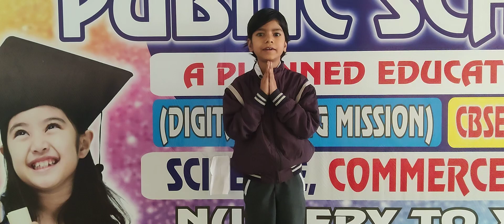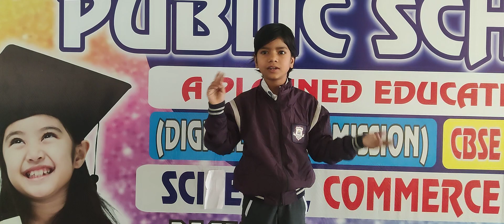DRM PUBLIC SCHOOL DESRAJ COLONY PANIPAT. Student of Grade UKG